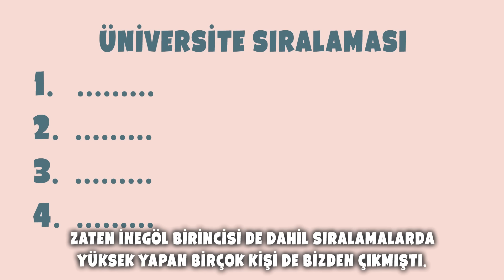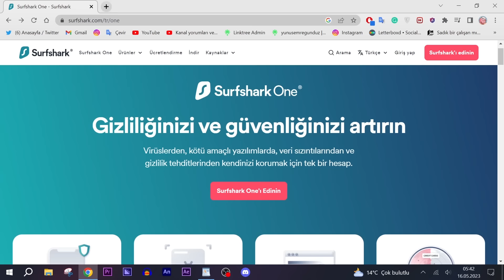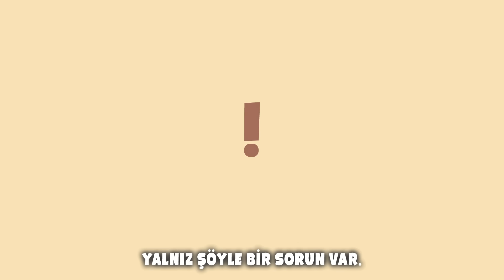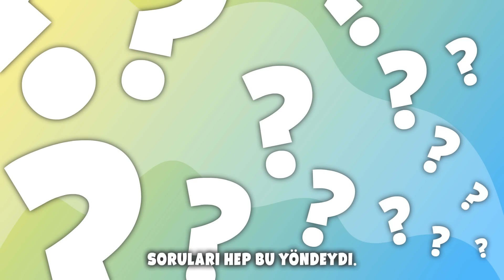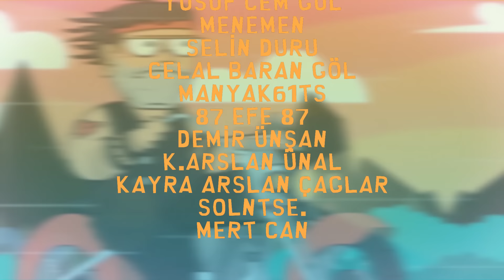BİZE "OĞLUMDAN UZAK DURUN" DİYEN BABA | Gençlik Anısı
Lise zamanlarında böyle bir şey yaşamıştık...

Siz de internet kısıtlamalarından kaçınmak, Netflix'in başka ülkelerdeki dizilerini, filmlerini izleyebilmek için promosyon kodumla özel bir teklif elde edin ve 3 ay ücretsiz kullanım hakkı kazanın. Özgür internetin keyfini çıkarın!